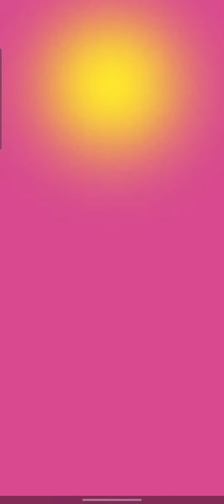Pvz Heroes - Spudow vs Brain Freeze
Spudow vs Brain Freeze